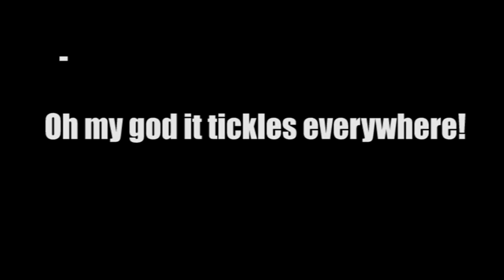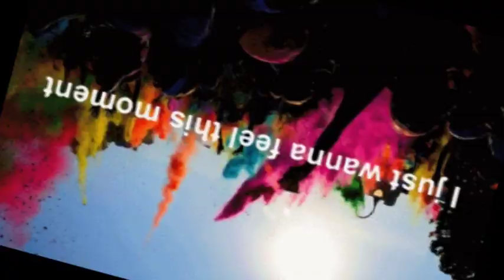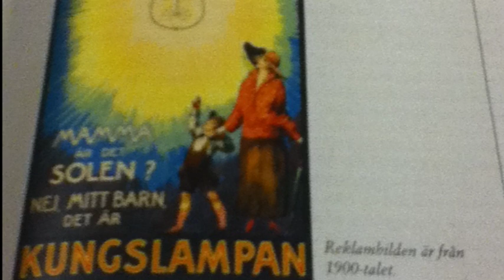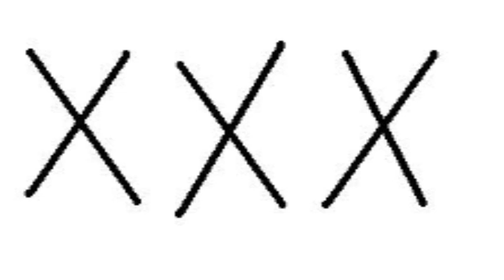How to feel this moment (feat. Snake n' Colonel)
This is a very SERIOUS tutorial on how to feel the moment. It is recommended to be high while watching.

This video is under the fair use of "parody" and is meant for amusment and "educational" purposes only, don't take it too seriously.

Some of the images and characters that might appear in this video do not belong to us, please don't sue ;)